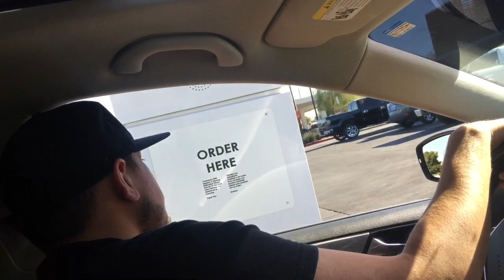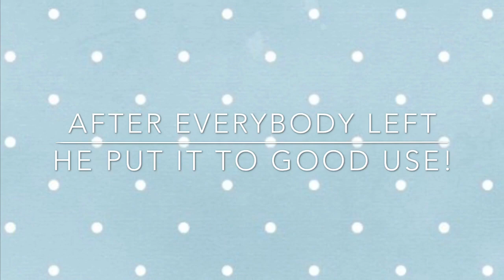Birthday vlog || Omar turns 3!!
We’re back with another video and we’re excited to celebrate Omar’s third birthday with you guys but come watch him grow from the very beginning! Don’t forget to join the family if your new to our channel all is welcome ❤️ we love you guys!